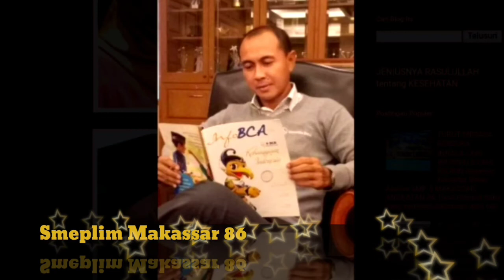Refresh Smeplim Makassar 86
Refresh Smeplim Makassar 86.Jalin kebersamaan, membina ukhuwah.